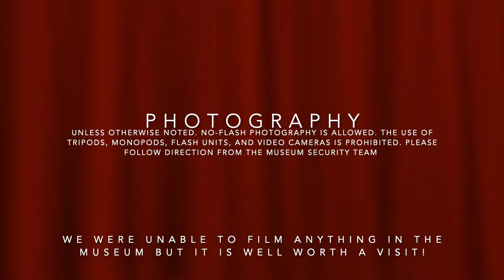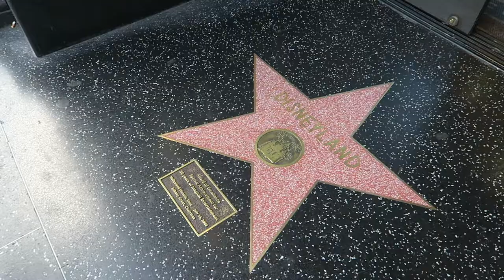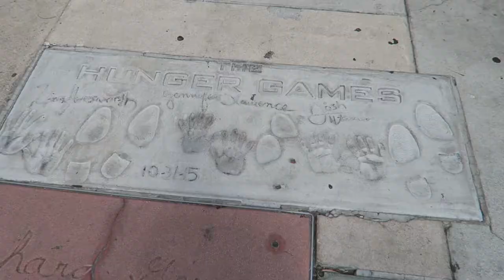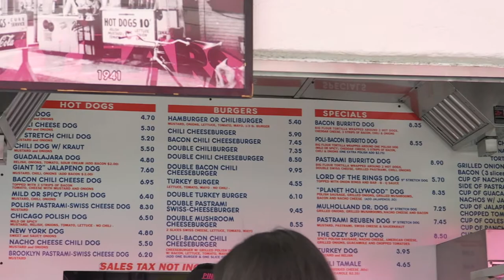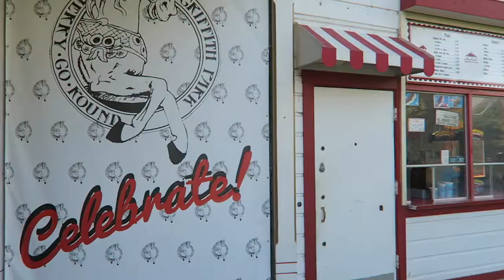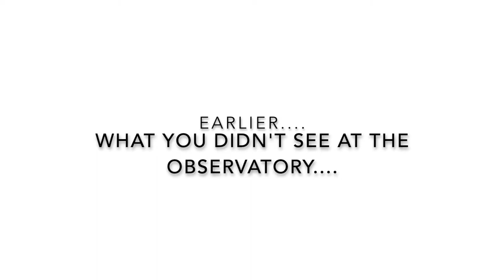RIDING the CAROUSEL that INSPIRED DISNEYLAND and TRYING the FAMOUS PINKS HOT DOGS!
Day 2 in Los Angeles saw us starting the morning at the Hollywood Museum which is 4 floors filled with every piece of film and tv memorabilia that you can imagine. Entry was $15 each and is well worth a visit.

After exploring the Walk of Fame and the Chinese theatre we took a walk through the streets of LA to find the famous pinks hot dogs that we had been told we HAD to try. After being around for 80 years needless to say they did not disappoint and were very reasonably priced considering where we were. It was hard to pick just two to get but we couldn't pass up on a side of onion rings!

The afternoon came and we decided to get an uber to the Griffith Park which is home to the Carousel which legend has it inspired Walt Disney to build Disneyland after he saw how happy it made his daughters. They even have on of the original benches inside and I was lucky to sit on the one in the Walt Disney Family Museum in San Francisco. It definitely has a magical feel to it and I am so glad we went.

With sunset not too far off we headed up to the Griffith Observatory to take a look after and see the fantastic views it offers over the entire city, you can even see out to the coast! It completely free to enter and is worth the trip.

Music is not my own:

Aid by Jay Someday @jaysomeday

Good Vibes by Markvard @markvard

Under The Sun by NOWË @nowemusic